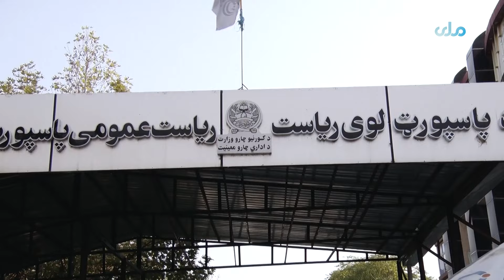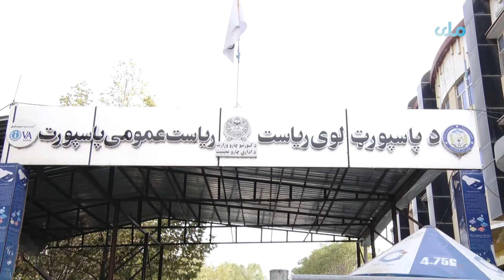د مراجعینو د ستونزو حل لپاره د پاسپورټ عمومي ریاست هڅې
د پاسپورټ عمومي ریاست وایي؛ چې د مراجعینو د ستونزو حل په موخه یې د احصایې او معلوماتو ملي ادارې سره د همکارۍ یو هوکړه‌لیک لاسلیک کړی.